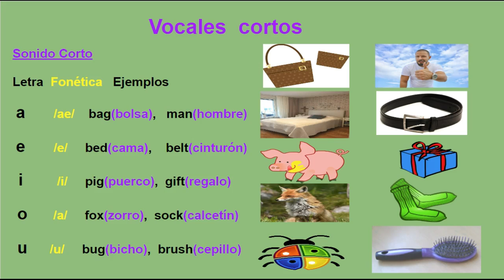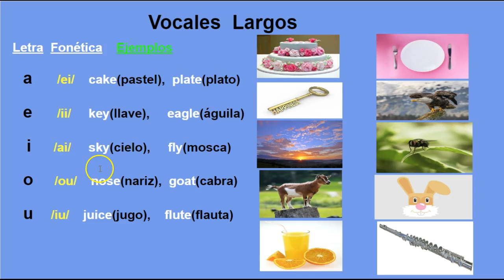VOCALES EN INGLÉS LA BASE DEL EXITO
AQUÍ VAMOS APRENDER LAS VOCALES CORTAS Y LARGAS EN EL IDIOMA INGLÉS